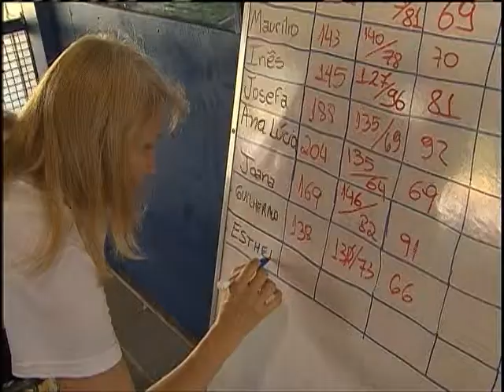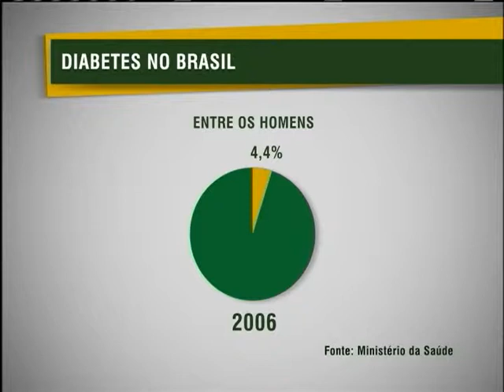Levantamento mostra que número de diabéticos cresce no país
NBR NOTÍCIAS - 09.05.12: Dados do Ministério da Saúde mostram que o número de diabéticos cresce a cada dia no Brasil. As principais causas da doença são excesso de peso, tabagismo e falta de exercício físico. A doença é mais comum entre os idosos e as mulheres lideram os casos de diabetes. A ampliação de distribuição de medicamentos de graça, pelo governo, reduziram o número de internações.